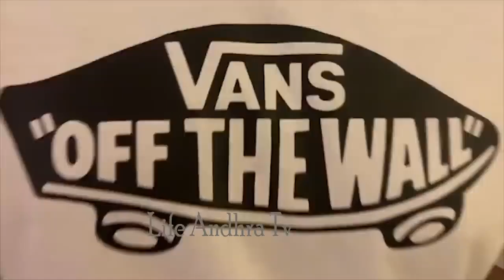FUNNY VIDEO : Nithin Venky Atluri Hilarious Fun with Keerthy Suresh about their Food | LATV